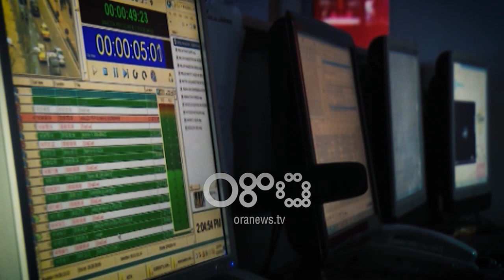Ora News - "Shpif Rama apo media?"Ja çfarë mendojnë qytetarët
Një ditë pasi kryeministri akuzoi mediat në vend se merren me shpifje dhe incizime, qytetarët shprehen kundër fjalës së Ramës. Madje disa prej tyre shprehen se kjo gjë mund të ndodhë vetëm në Shqipëri, por e pamundur në vendet perendimore.

"Ata merren me filma, me incizime. Kanë thashetheme, kanë shpifje, kanë muhabete. Quhet shtyp i lirë, por në fakt është shtypje e lirë e qytetarëve, d.m.th. masazh brutal në trurin e vogël. Mjerë kush ia lë trurin në dispozicion përpara ekranit këtyre".

Nuk është hera e parë që media, pushteti i katërt, të vihet në shenjestren e kryeministrit Rama. Edhe pse në pritje të miratimit të një pakete antishpifje, vetë Kryeministri nuk i ndal etiketimet, që për qytetarët shqiptarë në një vend tjetër nuk mund të ndodhin.